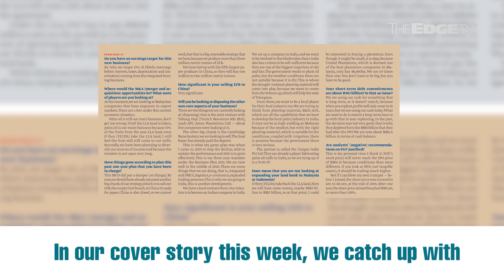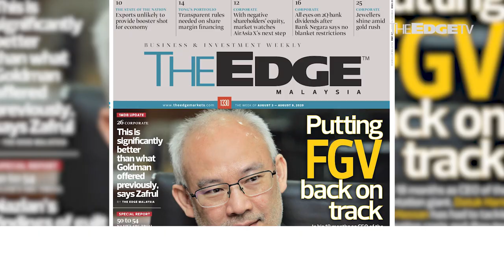EDGE WEEKLY: Putting FGV back on track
In The Edge Malaysia this week: FGV CEO Datuk Haris Fadzilah Hassan is halfway through his three-year contract. Has he been able to cross off most of his to-do list for the troubled plantations group? The answer in the latest edition of The Edge.